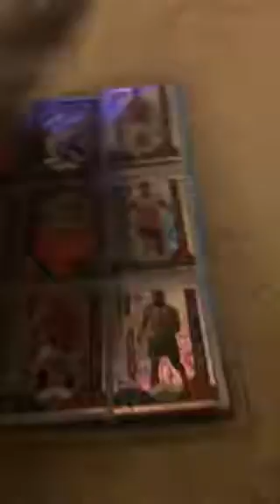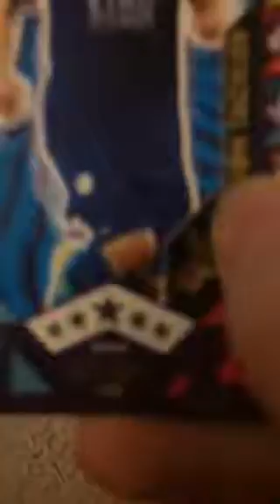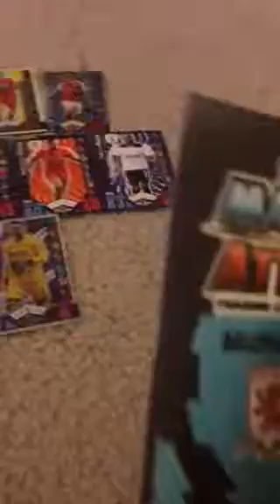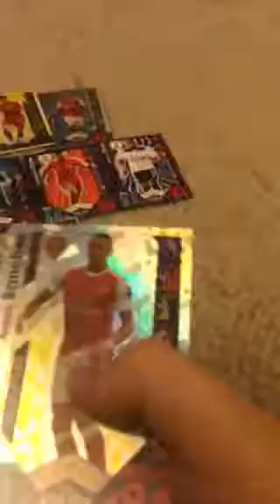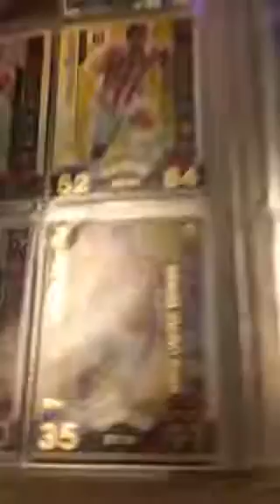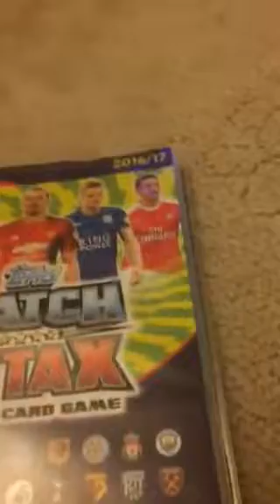MATCH ATTAX team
Sry that I didn't put Man U players in, but I thought "why not give a go at creating a team with no Man U players in" so leave in the comments if you want me to make a full Man U team